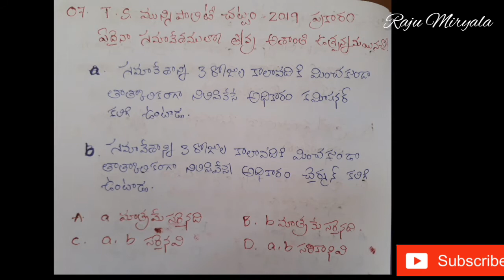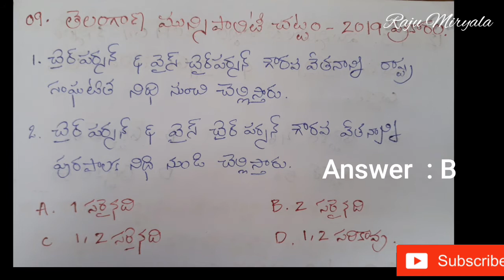Telangana Municipalities act 2019 | Important questions | video 6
Video 5